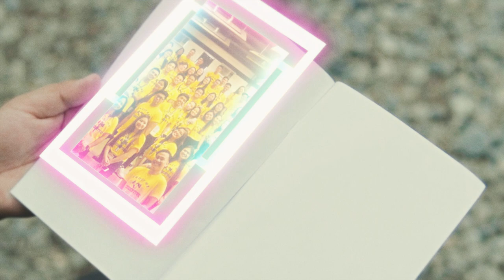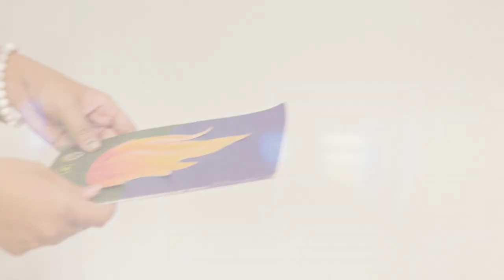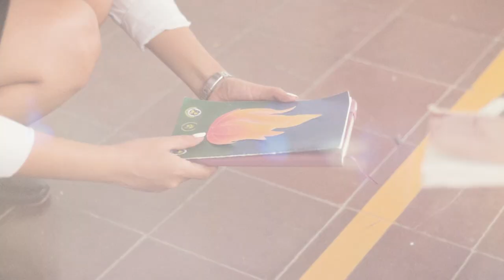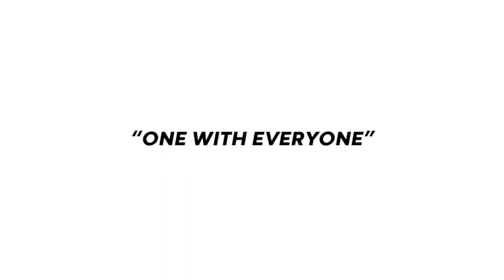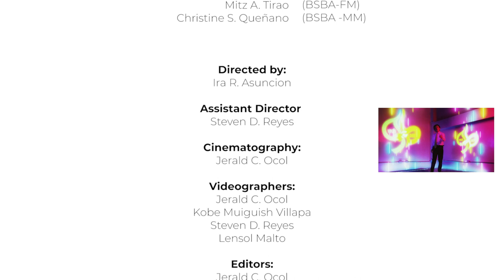One with Everyone - Phinma University of Pangasinan 96th Foundation Day Celebration Station ID 2021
Producer: Supreme Student Council 2021
Wesley A. Halili SSC President
Christine Salonga Queñano SSC Vice President
Composer: Mitz Arzadon Tirao & Life Sounds Society 2021.

Special thanks: Mykhael Tyrone Ceralde CSS Governor
Gem Langit UPACS President
Seph Dela Rama (UAPSA)
Brixx Paragas (UAPSA)
Jasten Khin Gabis( UAPSA)

Singers:
Joshua Aren L. Dangoy (BSCE)
Sandrea Carms C. Sapera (BSHM)
Nathalie Pearl P. Palaganas (ABM)
John Maico L. Dela Cruz (BSIT)
Jhunela May S. De Castro Giane Sinlao (BSMLS)
France Bea C. Delos Santos (BSPharma)
Ron Kyle J. Rabina (BSBA-MM)
Leann Shyne G. Arzadon (BSTM)
Corrine Anne G. Pirante (BSA)
Apple Cabansag (BSBA-FM)
Denisse Jane C. Gonzales (ABPolSci
John Rico F. Menor (BSED)
Karrie Anne C. Langit (ABCOMM)
Bryan James B. Mendoza (BSCPE)
Rochelle M. Canilang (BSCE)
Lu-Annamir M. De Vera (BSAR)
John Patrick S. Caoile (BSECE)
Rachelle Andrea I. Viluan (BSEE)
John Paul A. Mangonon (BSME)
Mitz A. Tirao- (BSBA-FM)
Christine S. Queñano- (BSBA -MM)

Directed by: Ira R. Asuncion
Assistant Director: Steven D. Reyes
Cinematography: Jerald C. Ocol
Videographers: Jerald C. Ocol
Kobe Muiguish Villapa
Steven D. Reyes
Lensol Malto
Editors: Jerald C. Ocol
Kobe Muiguish Villapa